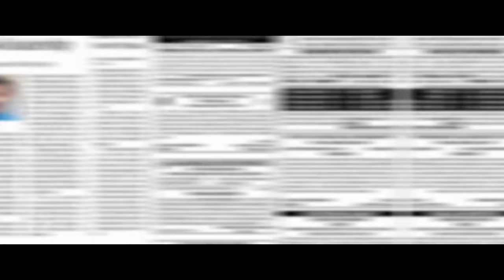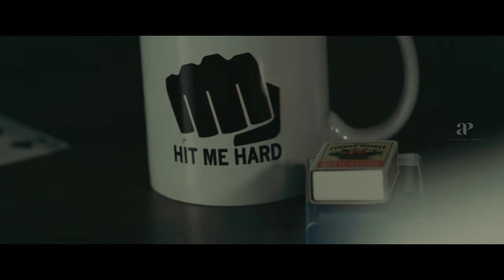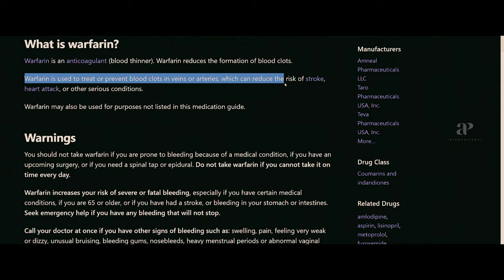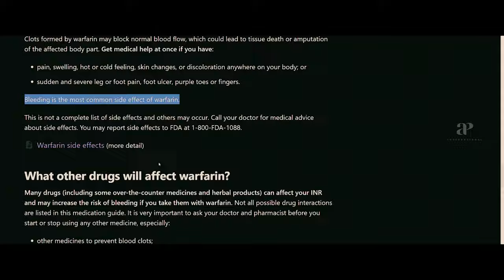Life of Elsa - Malayalam Short Film | Siva Raj | Hamsa Faisal | Neeraj Kambisseri | Haneesh VK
Watch the Malayalam Mystery Thriller Short Film Life Of Elsa, LifeOfElsa is a 2021 Short Film written and directed by Haneesh V K.

Synopsis: Albert Abraham - Crime Branch of Police, investigates around the unnatural demise of the title character Elsa John a medical student in which her father, Professor and boyfriend are convicted as the prime suspects of her assassination. The police officer interrogates and unwinds the factual cause of her demise.

Production House – @LowLightKing
Studio - Siena Studio, Sharjah
Music, Background Score - Retheesh Roy
Singer – Nikhil Mathew
Dubbing - Nibu Bn
Make Up - Hipzu Kejin
Stills - Libin Sreekovil
Design - Noushad P Hassan
Chief Assossicate Director - Tinju Soman
Editing - Paul Joseph
Production Designer - Neeraj Kambisseri
Cinematography - Biju Gee
Produced By – Paul Joseph & Minu Joseph
Story, Screenplay And Direction – Haneesh V. K